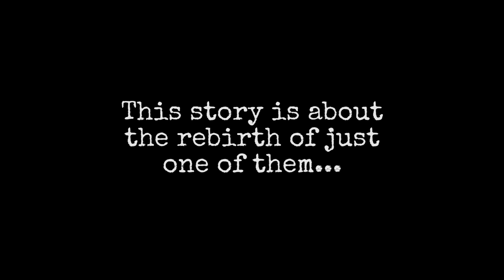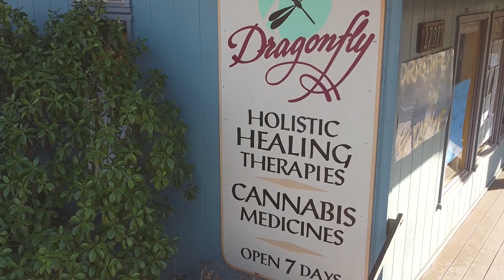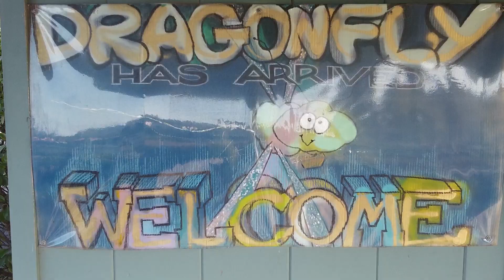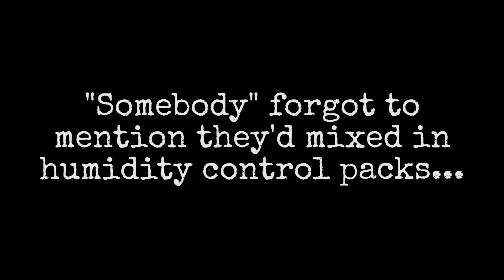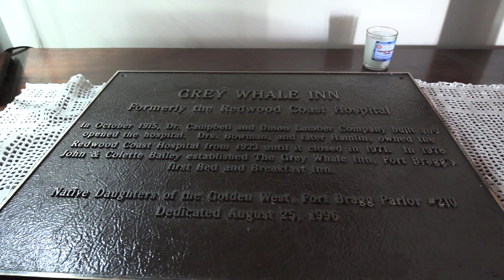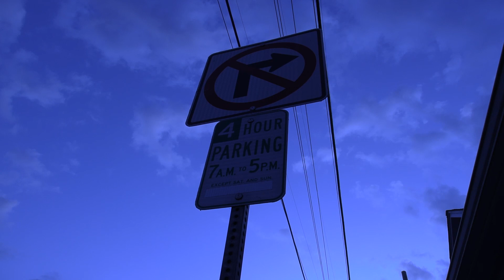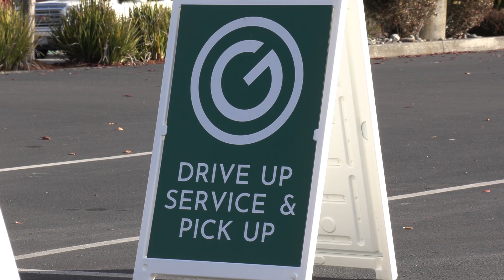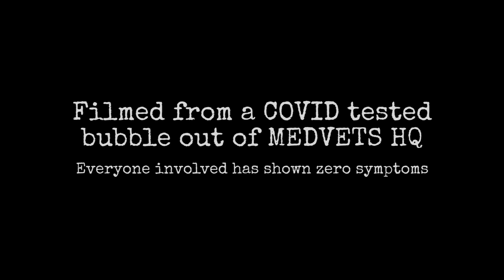From Outlaws to In-laws - The HEROES HARVEST story - PART TWO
In late 2020 - MGTV Co-Founder Matt Grimshaw partnered with the two way humidity control pack specialists - Boveda - to produce a film about the rebirth of a veteran program closed by new Prop 64 rules.

Re-released with permission - this is the four part version.

In part one we follow the non-profit MEDVETS on its mission to restart the HEROES HARVEST; a veteran cannabis free donation program that gets high quality cannabis to any local vet that needs it, but with cannabis in legal limbo between state and federal law and recreational legalization in California actually making things worse, it's easier said then done.
Join MEDVETS founder "Big Jake" Lawrence and solo filmmaker Matt Grimshaw (The Documattarian) on a journey through the heart of the legendary Emerald Triangle, working within absurdly restrictive state laws, all to restart a program to give cannabis away to a veteran community that's nearly invisible to the outside world but yet suffers a suicide rate double that of the civilian population. In part one we visit two of the donor farms and meet one of the veterans that MEDVETS seeks to help.

Hear the stories and meet the people that helped made legal cannabis a reality, by growing it when it very much wasn't, and discover the generous nature of craft farmers giving their products away for free to veterans they'll likely never meet despite all the legal hopscotch.

From Outlaws to In-laws - the HEROES HARVEST story.
Background:
Cannabis was made medically legal in California in 1996, through the passing of Prop 215 which led to an explosion of low-cost or even free medical donation programs. 20 Years later Prop 64 passed the California ballot making recreational cannabis legal in 2018, but with a high cost...legalization destroyed the free medical donation market by taxing free gifts at the same rate as recreational sales and free weed is one thing, but paying to give it away?

In 2019 a law was passed that helped redress the balance opening up a legal pathway to tax-free donations, but it's not cheap and very far from easy.

The HEROES HARVEST is a program developed by MEDVETS, a veteran designated non-profit based in Fort Bragg, California, to gather legal donations from high end farms in the Emerald Triangle and legally distribute them through local dispensaries to veterans in need (used for PTSD, TBI, pain management, insomnia, anxiety and mental health issues) - but it's the first program of it's type to try and use rules that are described by 'Big Jake as a "wet dog of a law" and in a marketplace that's evolving by the minute in a world gripped by a pandemic, there are no guarantees of success.